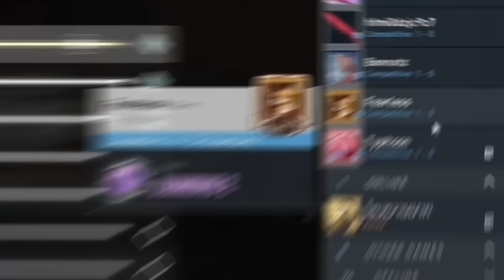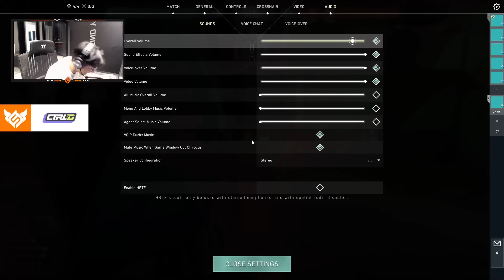หายไปนานคิดถึงเกมที่เรารัก?! | FS LAMMYSNAX